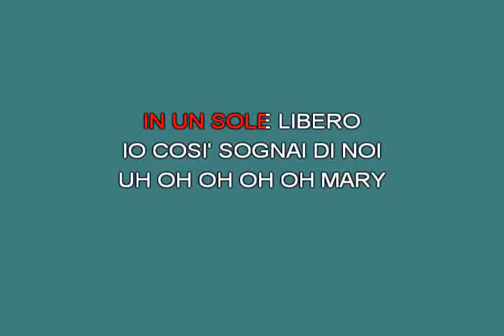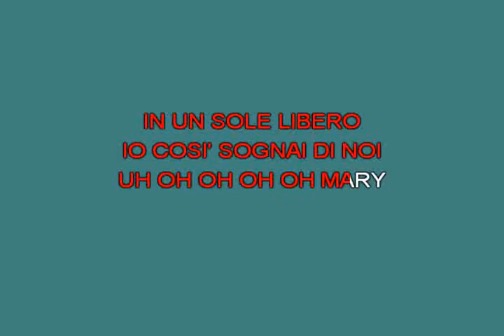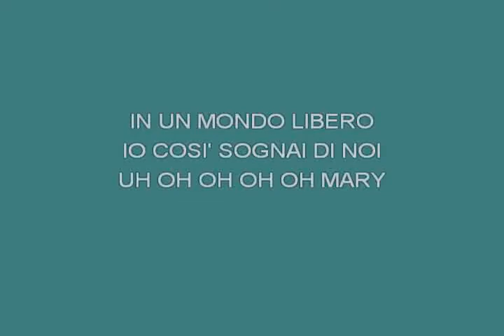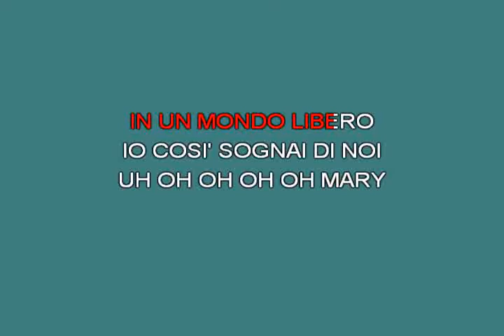Mary Zarrillo Michele [karaoke]